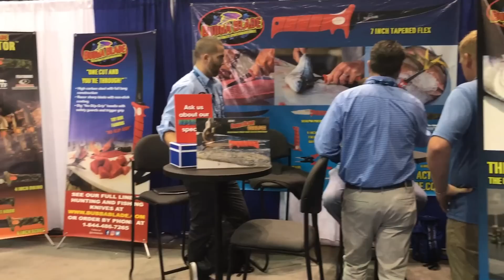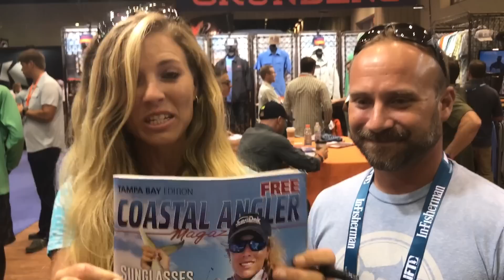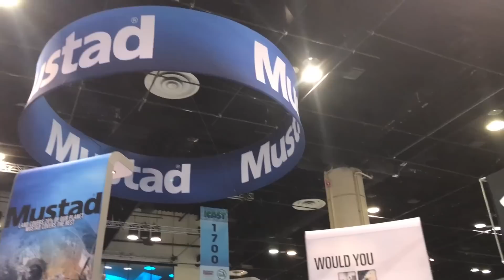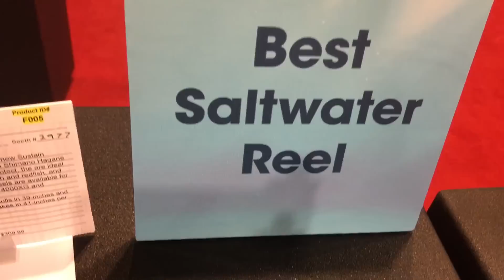CELEBRITY SIGHTINGS Never Seen Before REVEALED!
Florida Fishing girl Darcizzle attends ICAST 2017 & meets famous celebrities, never before seen footage revealed! Beauty Pageant Queen, Bill Dance, TV Show Hosts, Reality TV stars, Legends, female anglers & more! The world's largest sportfishing trade show / convention! ⇊ CLICK BELOW FOR MORE INFO & LINKS! ⇊

​▬▬▬▬▬▬▬ AMAZON GATEWAY ▬▬▬▬▬▬
​​► buy anything on Amazon just like normal through my Amazon
gate, no difference to you!
► Click here to Start Shopping!

▬▬▬▬▬▬▬ FAN MAIL! ▬▬▬▬▬▬▬
Darcizzle Offshore

▬▬▬▬▬▬▬ CAMERA/VIDEO GEAR ▬▬▬▬▬▬▬
Dive Filter for GoPro
GoPro Clamp & Gooseneck
GoPro Batteries (Cheap)
GoPro Microphone Adapter
GoPro Microphone
SJCam Action Camera (BETTER & cheaper than GoPro)
Aluminum Handle for Gopro/SJCam (short)
Aluminum Handle for Gopro/SJCam (Long)